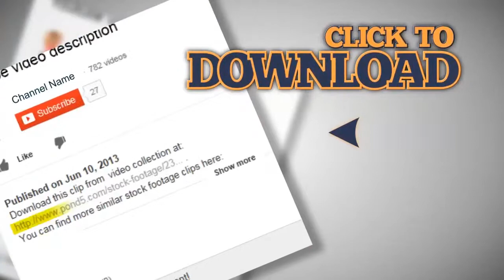Chicago Sears Tower Time Lapse. Stock Footage